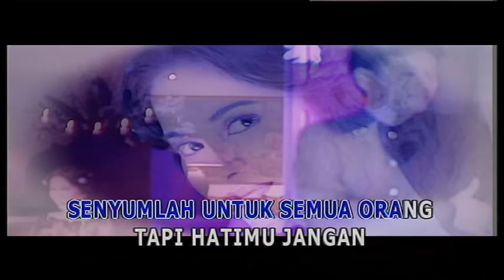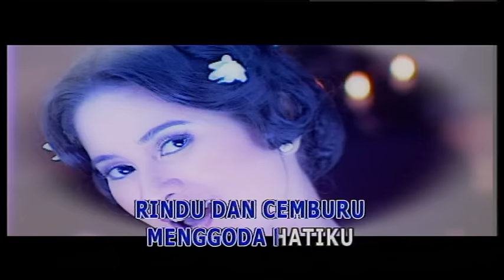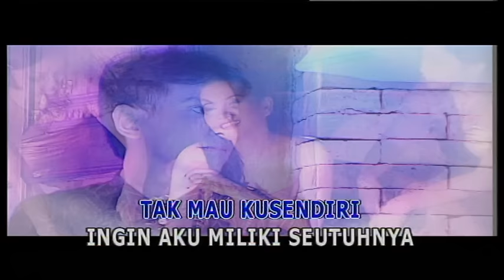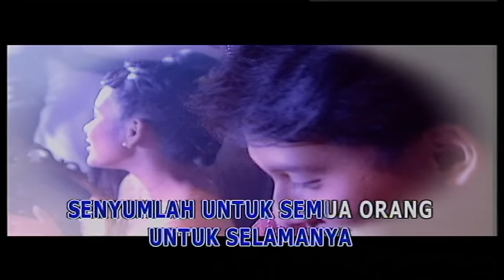Ikke Nurjanah - Senyum Dan Hatimu (Official Music Video)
Selamat menonton video Ikke Nurjanah - Senyum Dan Hatimu yaa!

Apabila kau jauh hoowohoo
Bawa aku kasih kemana kau pergi
Tak mau ku sendiri
Ingin aku miliki seutuhnya
Cinta kasihmu untuk selamanya
Senyumlah untuk semua orang
Tapi hatimu jangan
Rindu dan cemburu menggoda hatiku
Bawa akau kasih kemana kau pergi
Tapi hatimu jangan
Jujur ku berkata dihati betapa
Aku Cinta kepadamu
Aku sayang padamu
tapi hatimu...
oh Jangan